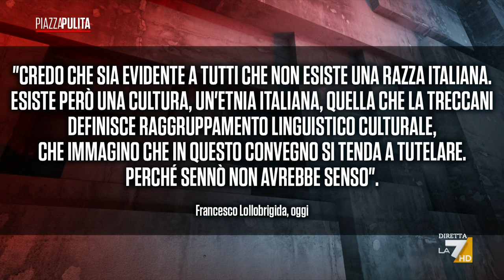Schlein su parole Lollobrigida: “Il concetto di razza non dovrebbe esistere”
Schlein su parole Lollobrigida: “Sono parole estremamente sbagliate e non sono le prime. Il concetto di razza non dovrebbe esistere, è un concetto da lasciare ad altri tempi”